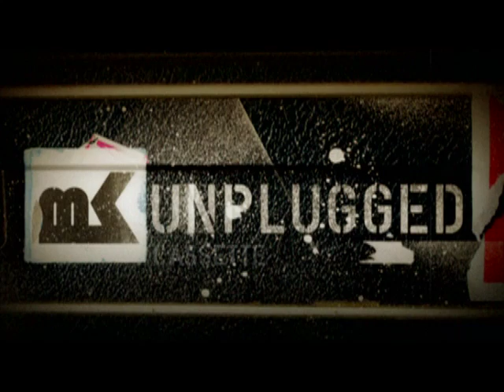MK Unplugged Cassette - Break My Heart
MK Unplugged haal uit  en wys met Cassette se  Break My Heart.